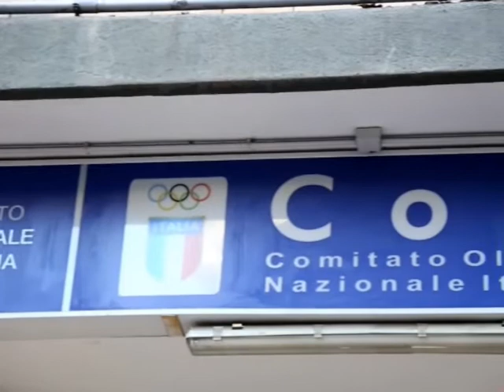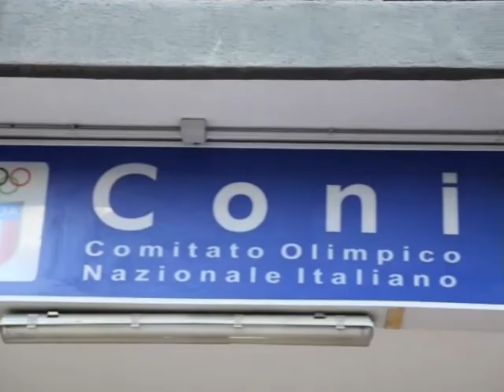CONI 6 02 2018